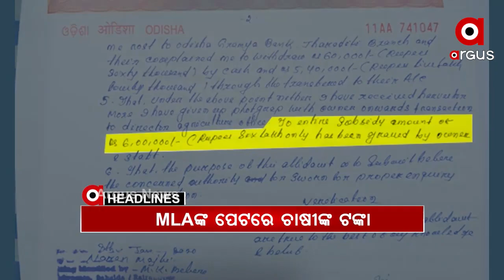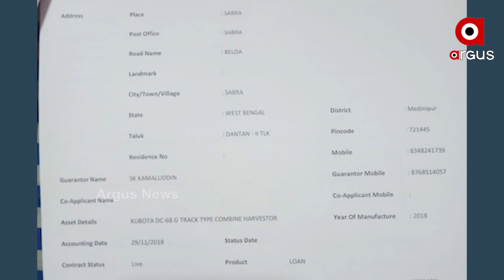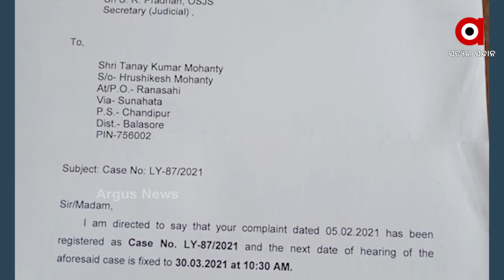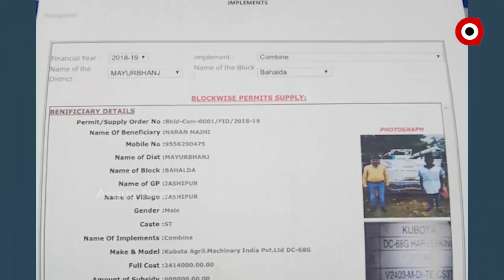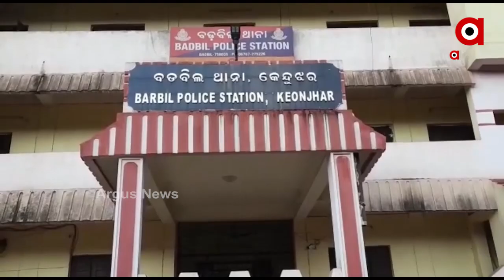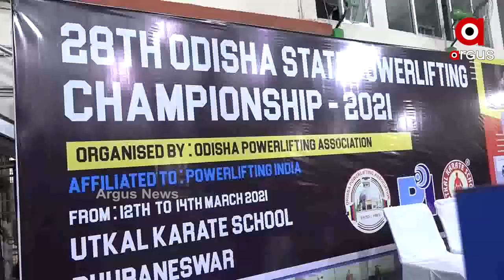Argus Update News 7am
MLAଙ୍କ ପେଟରେ ଚାଷୀଙ୍କ ଟଙ୍କା...

ରାଜ୍ୟରେ ନ୍ୟାୟ ମାଗୁଛି ମାଆ...

ଆଜି ମହାନଦୀ ଟ୍ରିବ୍ୟୁନାଲର 20 ତମ ଶୁଣାଣି...

ଶ୍ରୀକ୍ଷେତ୍ରରେ ସଙ୍କଟରେ ମଠ ସଂସ୍କୃତି.

ଗୃହରେ ଚାଷୀଙ୍କୁ ନେଇ ତାତି..

ଓଡ଼ିଶାକୁ ପୁଣି କରୋନା ଟେନସନ...